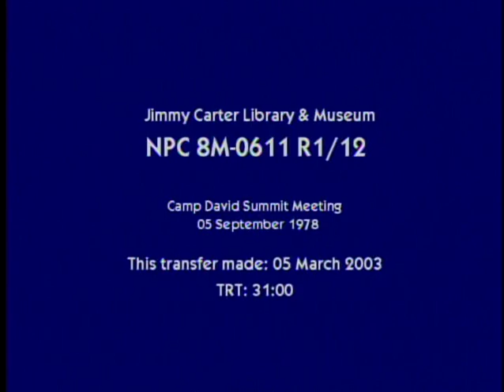Reel 1 of 12. September 5, 1978. Camp David Meeting.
These videos are from the Naval Photographic Center (NPC) Video Collection and they focus on the pathway to peace between Egypt, Israel, and the United States. The videos feature Egyptian President Anwar Sadat, Israeli Prime Minister Menachem Begin, and United States President Jimmy Carter meeting at Camp David in Maryland, Egypt, and Israel. This video is the first of 12 reels highlighting the Camp David Accords and negotiations that led up to the signing of the 1979 Israel-Egypt Peace Treaty which is still honored to this day.

September 5, 1978.  Camp David Meeting.  Reel 1 of 12.

Citation: NARA, Jimmy Carter Library, Naval Photographic Center Collection (Carter Administration, 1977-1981) - NAID 562763, Item Identifier: 8M-0611, Reel 1/12